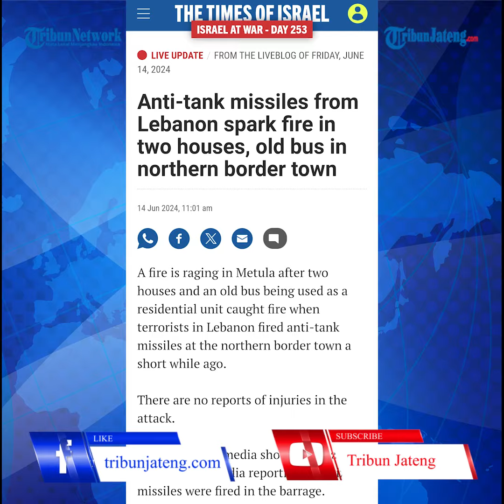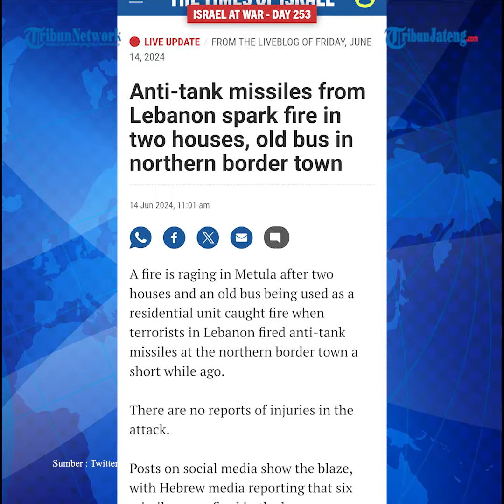IDF Ketar ketir, Hizbullah Pakai Rudal Yakhont Rusia Sasar Pusat Industri Militer Israel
Pasukan Israel mulai kelabakan menghadapi militan Hizbullah yang terus melancarkan ratusan roket menyasar pos militer IDF.

Kini, IDF juga menghadapi ancaman besar lantaran Hizbullah kedapatan menggunakan senjata dari Rusia untuk menyerang.

Sejak beberapa waktu terakhir, Hizbullah terus menyerang wilayah Israel Utara yang merupakan kompleks manufaktur dan pengembangan industri pertahanan terbesar di negara tersebut.

Sejumlah fasilitas strategis dikembangkan di wilayah Israel Utara.

Karenanya, Hizbullah kini berfokus menggempur Israel Utara dan melenyapkan fasilitas-fasilitas militer Israel.